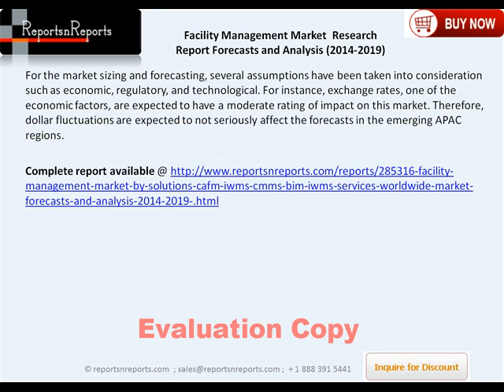Worldwide Facility Management Market Grow at a CAGR of 12.1% By 2019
IT based facility management solutions  help facility managers to track and manage organizational resources